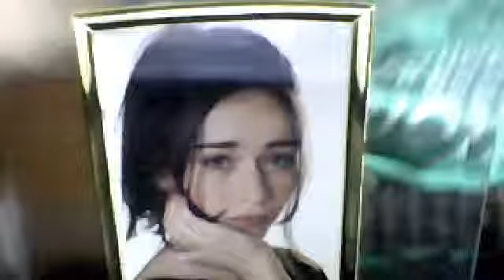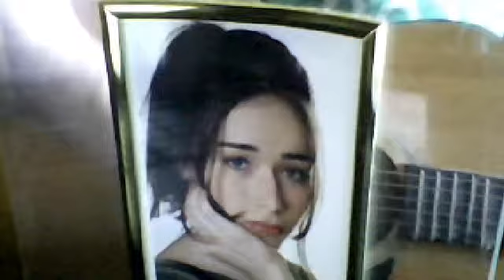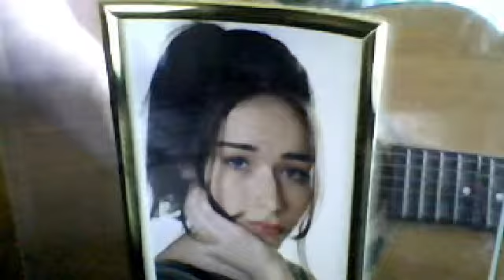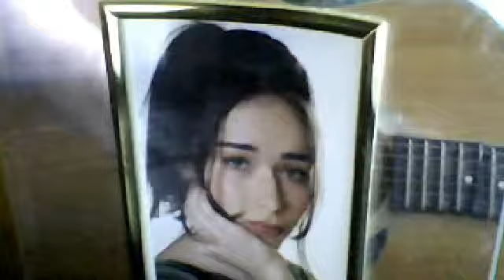My Canadian Maiden Keith Kimmey Sr Self Written Original Song Preferred Take